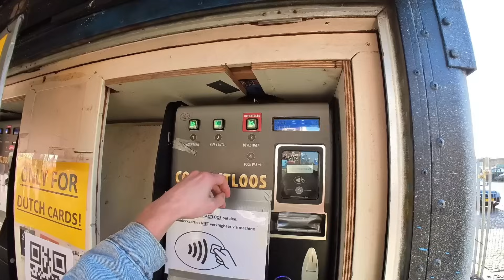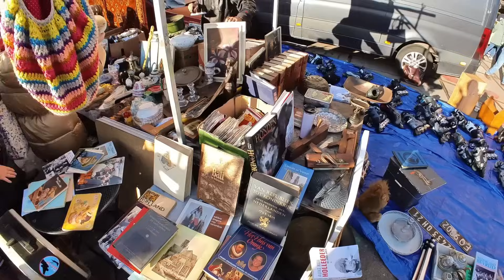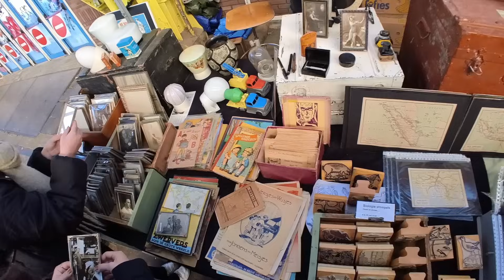Loop met mij mee op Grootste Vlooienmarkt van Europa (NDSM Werf Amsterdam)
Meer video's en livestreams op mijn hoofdkanaal: @milanknol

Heb jij een video idee? Laat het mij weten